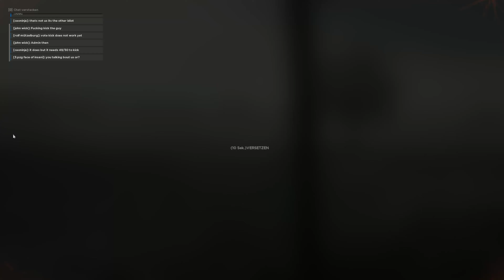Hell Let Loose #2 / Es ist ein schwerer Weg!